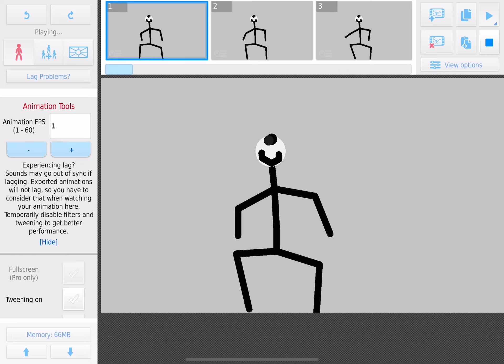Larold stickfigure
Link

Go down

Almost there

Your getting closer

No link